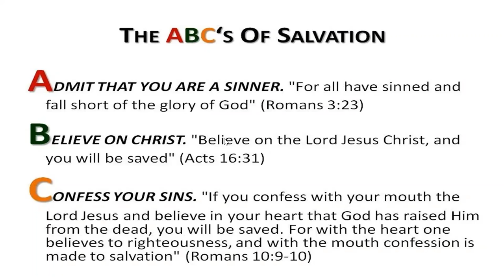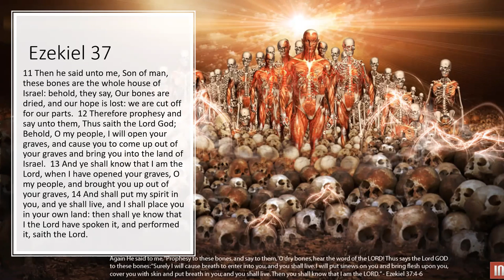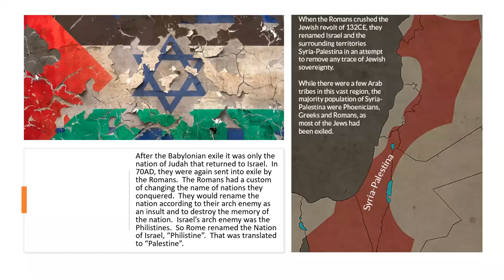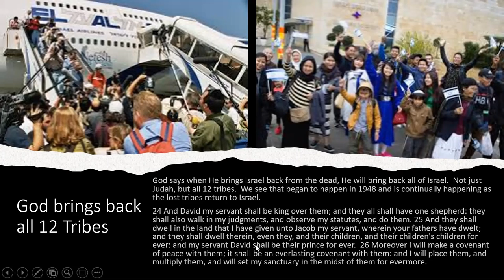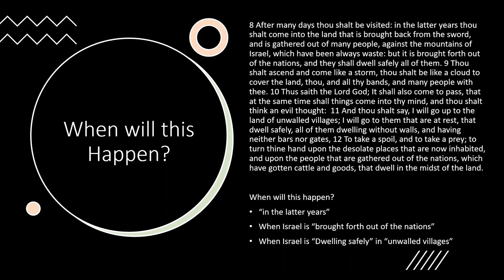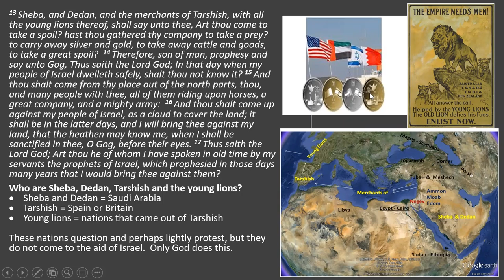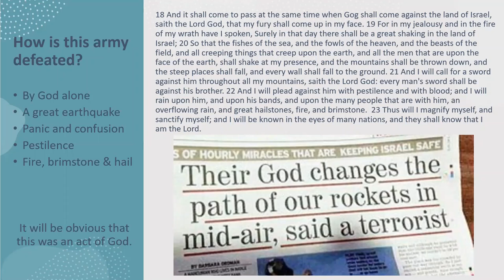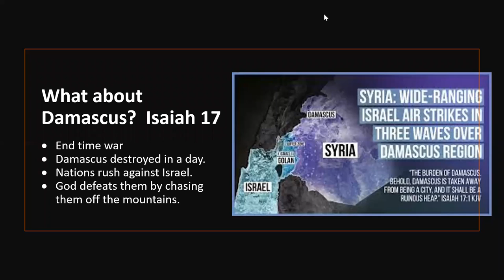Gog magog video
Covering Ezekiel 37 (setting the stage with the valley of dry bones) and 38-39 the Gog/Magog invasion.